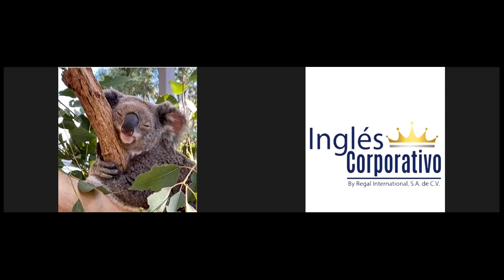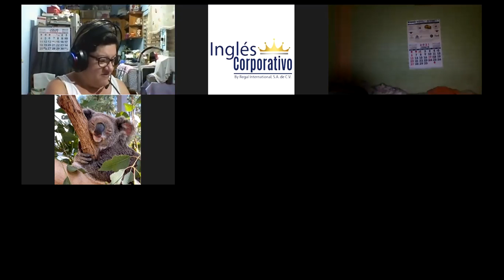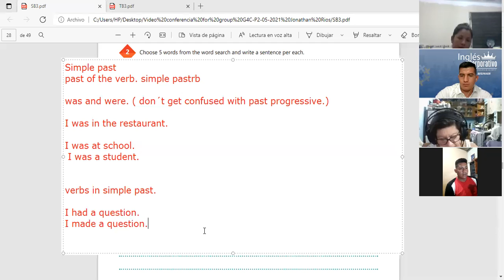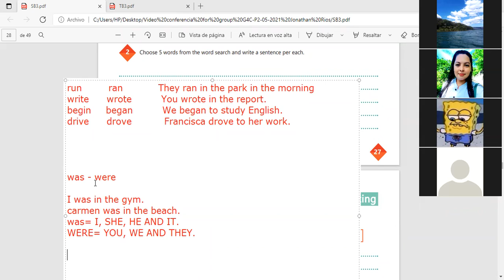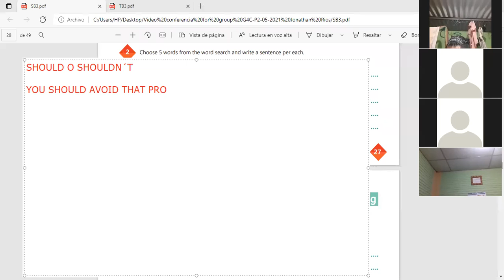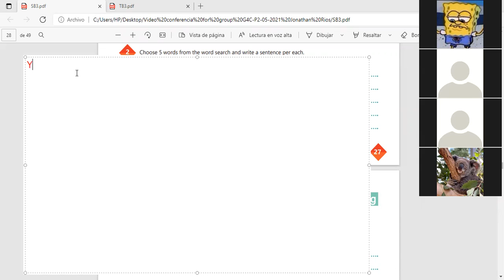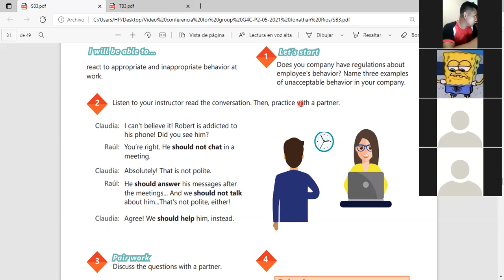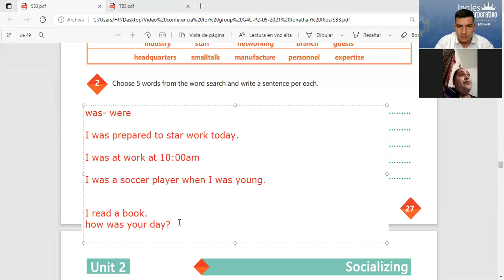Ingles Corporativo-Videoconferencia #12 How to use should and should not